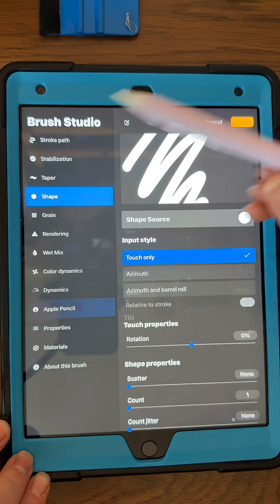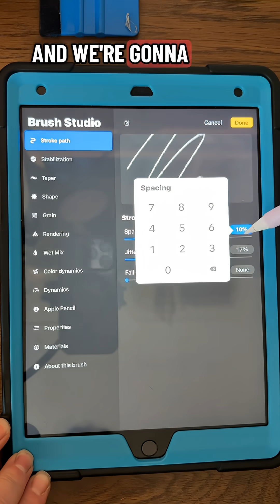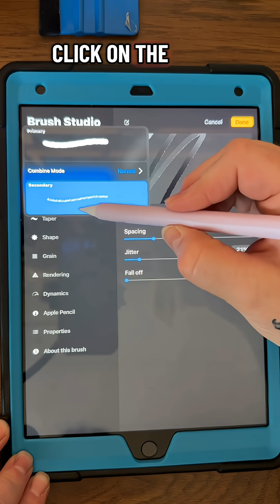How to make a dual brush in procreate digital art app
In this video, I’ll teach you how to make a custom Procreate brush that combines a primary and secondary brush into one! 🎨 This dual brush is perfect for lettering projects—whether you’re creating spooky Halloween designs 👻 or icy Christmas lettering ❄️.

📌 What you’ll learn:

How to combine brushes in Procreate

Best settings for dual brush lettering

Tips for spooky + seasonal effects

✨ Perfect for beginners and digital artists looking to step up their Procreate game.